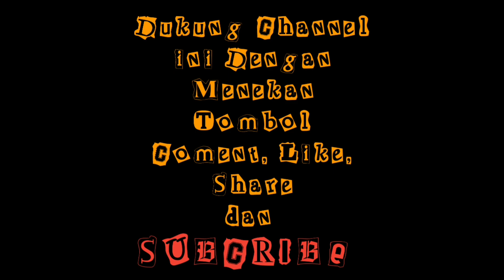COT BADA CITY VS REMAJA MUARA BATU _ OPEN TURNAMEN SEPAK BOLA KAKI HUT PSPU JANGKA 2020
OpenTurnamenHutPspuJangka2020 # TARKAM
COT BADA CITY VS REMAJA MUARA BATU _ OPEN TURNAMEN SEPAK BOLA HUT PSPU JANGKA 2020